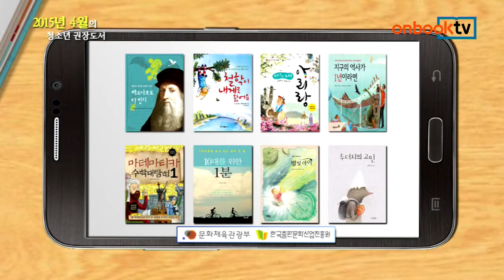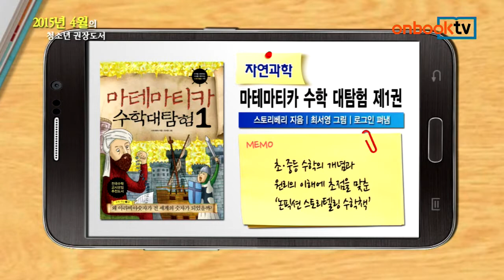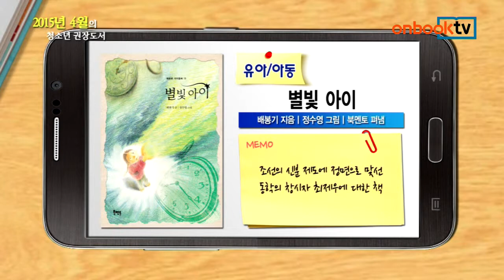2015년 4월의 청소년 권장도서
2015년 4월의 청소년 권장도서

레오나르도 다빈치 : 예술과 과학을 융합한 천재
장 밥티스트 드 파나피유 지음 | 김수진 옮김 | 뤼디빈 스톡 그림 | 아롬주니어 펴냄

철학이 내게로 왔어요
구두룬 멥스, 하랄트 레쉬 지음 | 노선정 옮김 | 카타리나 베스트팔 그림 | 청어람아이 펴냄

천년의 노래 아리랑
오주영 지음 | 유기훈 그림 | 상수리 펴냄

지구의 역사가 1년이라면
데이비드 J. 스미스 지음 | 황세림 옮김 | 스티브 애덤스 그림 | 푸른숲주니어 펴냄

마테마티카 수학 대탐험 제1권
스토리베리 지음 | 최서영 그림 | 로그인 펴냄

10대를 위한 1분
김세유 지음 | 이너북 펴냄

별빛 아이
배봉기 지음 | 정수영 그림 | 북멘토 펴냄

두더지의 고민
김상근 지음ㅣ김상근 그림ㅣ사계절 펴냄